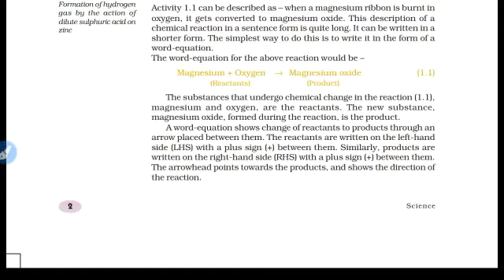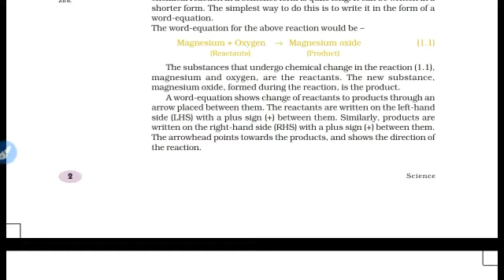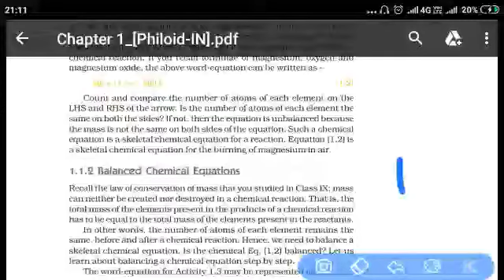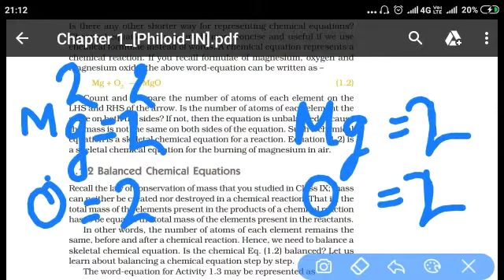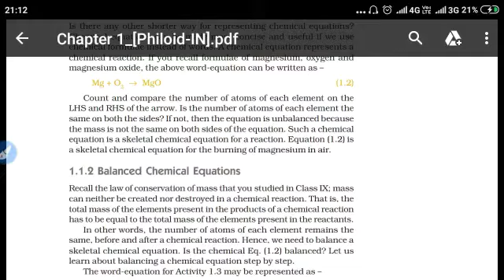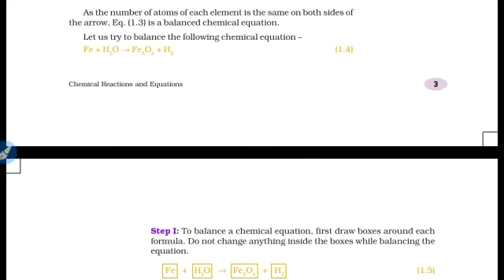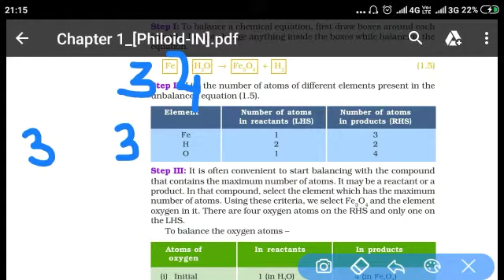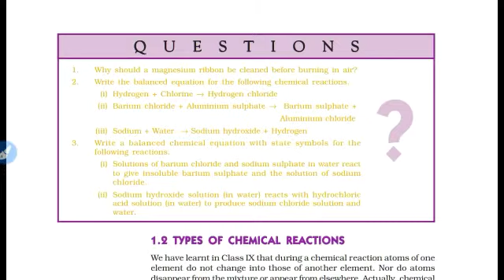Class 10 science chapter 1| CHEMICAL REACTION AND EQUATION|part 2 |balencing and write the equation